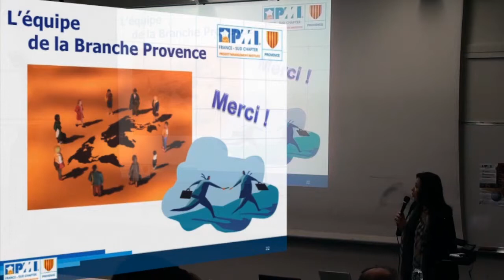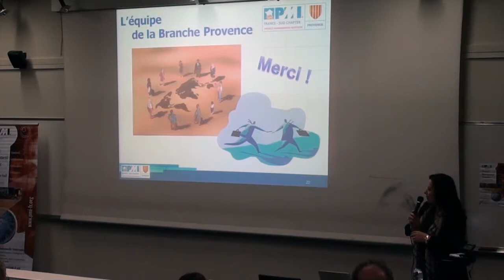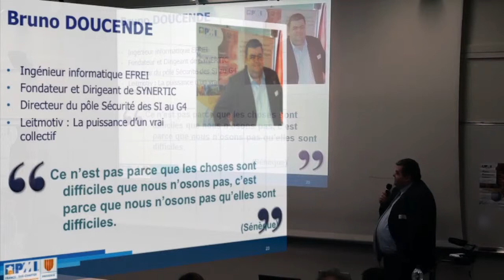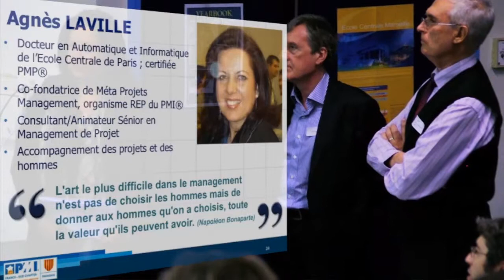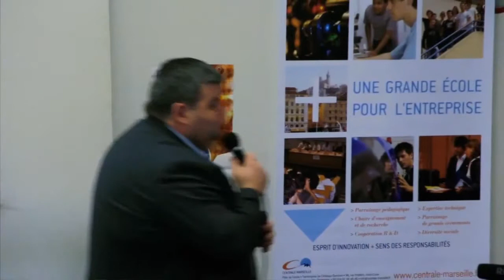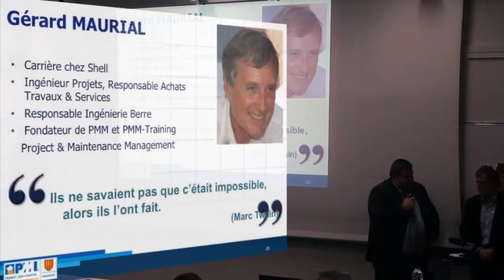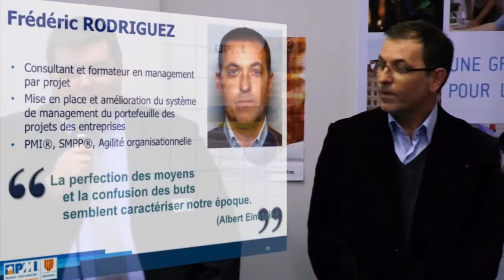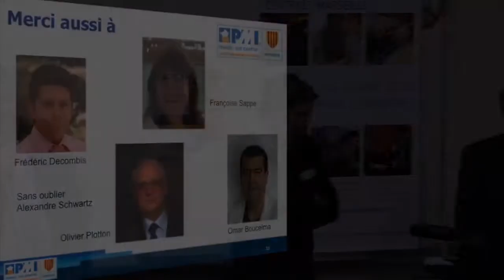Equipe Branche Provence du chapitre PMI France Sud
Lors du Kick Off Meeting 2013 de la branche Provence, le 7 février 2013, passation de flambeau entre Agnès Laville et Bruno Doucende avec la présentation de l'équipe de la Branche Provence du chapitre PMI France Sud